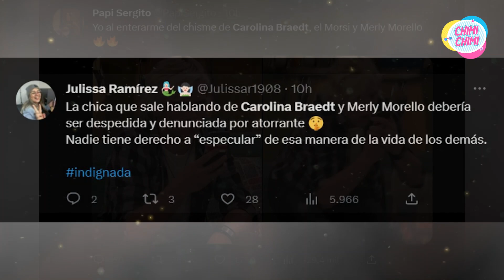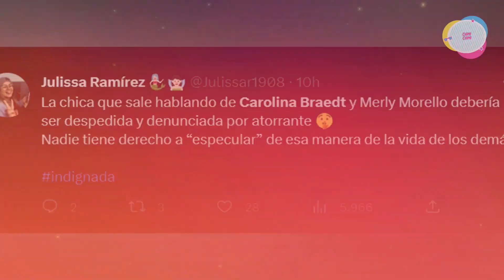El Video filtrado involucra a Merly Morello, Carolina Braedt y Luana Barrón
Video filtrado en TikTok involucra a Merly Morello, Carolina Braedt y Luana Barrón en supuesto escándalo.

Las influencers se volvieron virales en Twitter por las polémicas declaraciones de una supuesta trabajadora de la marca Adidas.